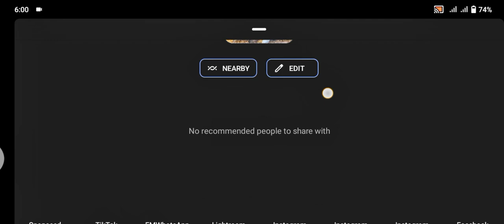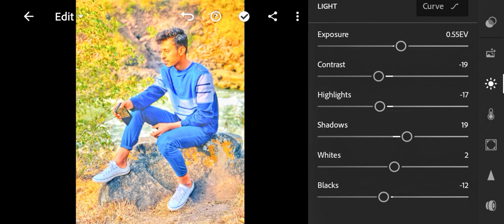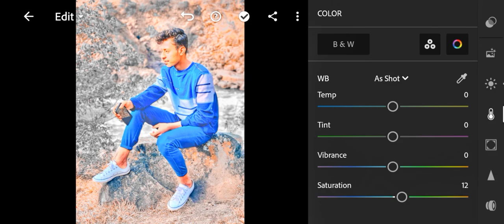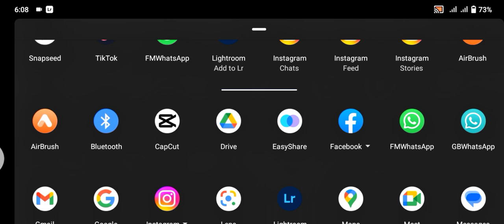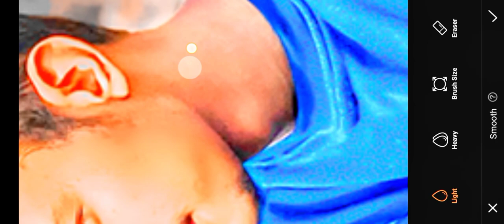Dark and Orange Photo editing| Lightroom | snapseed | picsart | ari brush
Assalam O Alaikum guyz
hope your fine

OUR SOCAIL ACCOUNTS

how to change your background in picsart
picsart Hd background edit
How to edit pic in PicsArt
how to edit your photo in PicsArt